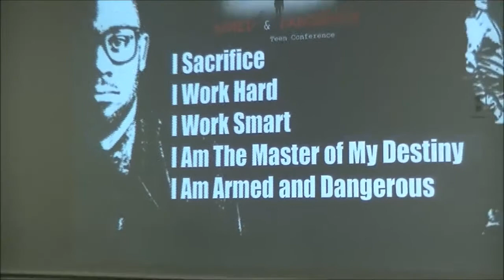Armed and Dangerous Teen Conference 2017: Micah MP3 Poole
This conference is for all Teens ages 12-18. The goal is to empower, inspire and inform Teens that they are greater than their current circumstances and financial positions. We will help them refocus on the value in which they have through panel discussions, lecture and answering questions!

We will be accompanied by many young and talented entrepreneurs, professional athletes and young business professionals. They say if you want to make an impact on the future you have to start now!